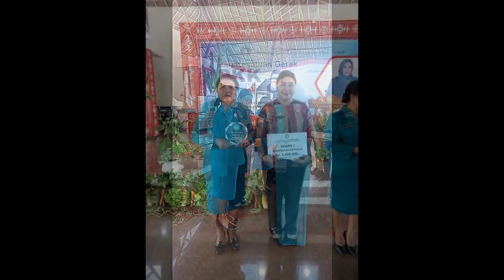Lomba Lagu Mars PKK Tingkat Kabupaten Maluku Tengah 2023#PKK Saparua Juara 1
Memperingati HUT ke-51 PKK Kabupaten Maluku Tengah mengadakan lomba lagu Mars PKK tingkat kabupaten yang diikuti oleh sejumlah kecamatan termasuk kecamatan Saparua, dan di tahun 2023 ini PKK Kecamatan Saparua keluar sebagai pemenang lomba yaitu Juara 1. Sekedar diketahui saja bahwa untuk peserta Kecamatan Saparua di wakili oleh Ibu-Ibu PKK dari Negeri Paperu dan melalui kerja keras mereka bisa memperoleh hasil yang positif. Terima kasih. @reyno channel